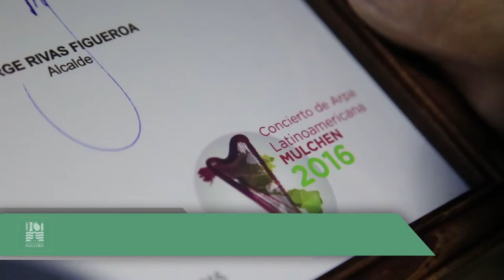Nota / Se realizó Concierto de Arpa Latinoamericana en Casa de la Cultura / 2016